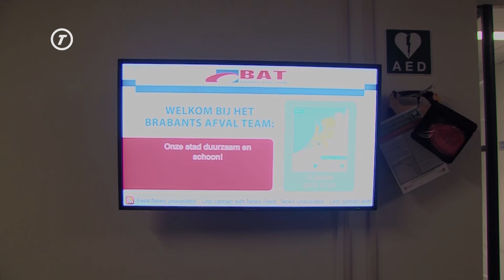Hart van Brabant Nieuws - 16 januari 2019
Het Hart van Brabant Nieuws van 16 januari 2019:
- Hennepkwekerij oorzaak van woningbrand
- Verdachten steekpartij Pieter Vreedeplein vrijgelaten
- Bezoekersrecord voor Poppodium 013
- Medewerkers van Brabants Afval Team krijgen taalcertificaat